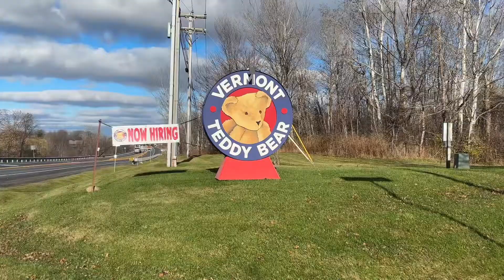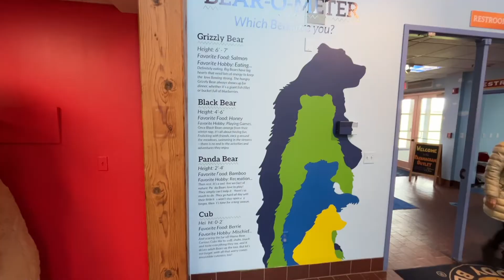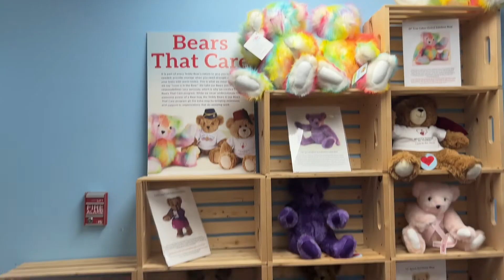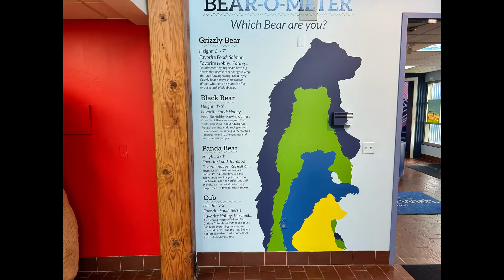Vermont Teddy Bear Factory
Today we visit the amazing Vermont Teddy Bear Factory. Established in 1984, this factory makes the most teddy bears in the USA. We will tour their factory and see how their Teddy’s are created. All Bears are guaranteed for life n even have a repair hospital on site.So come and tour this Amazing factory with us n watch until the end and see the 2 newest members of our family